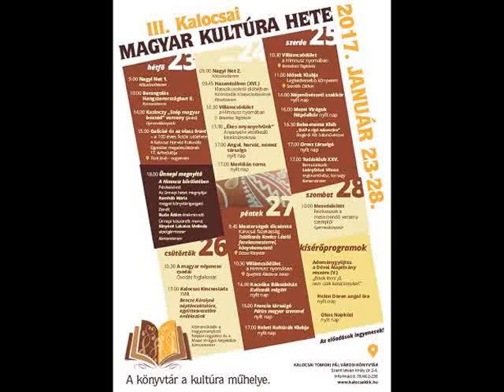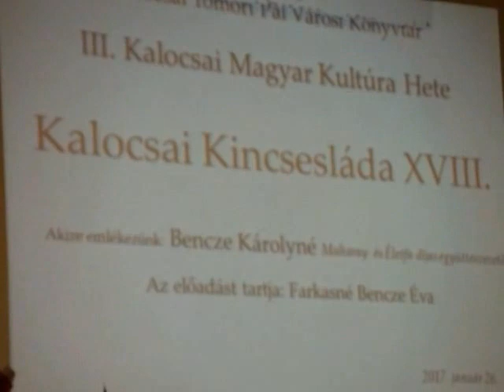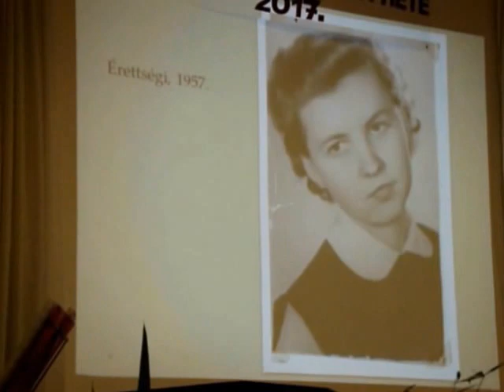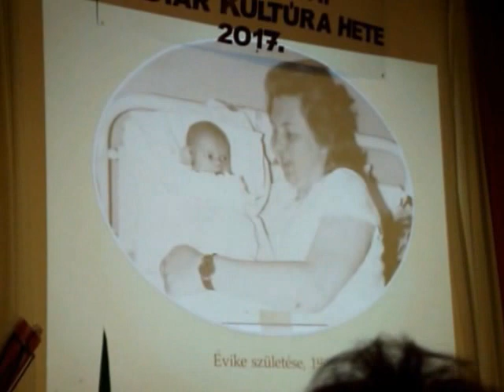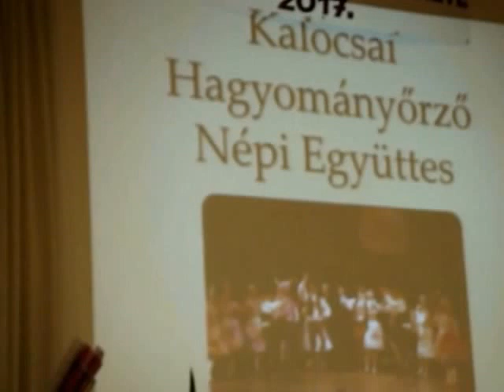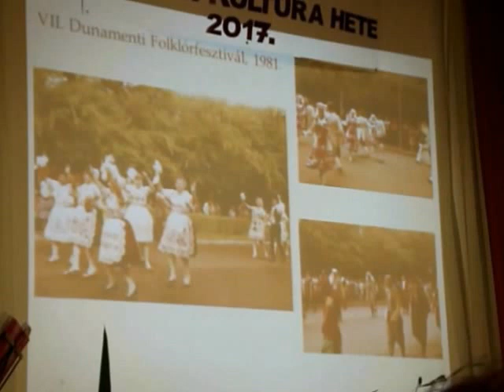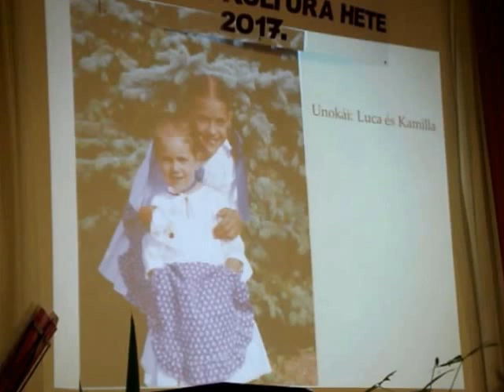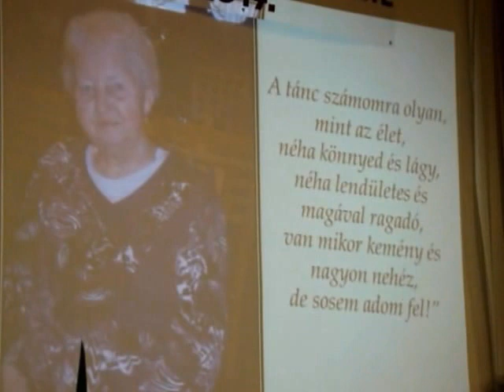Magyar Kultúra Hete 2017 3 rész